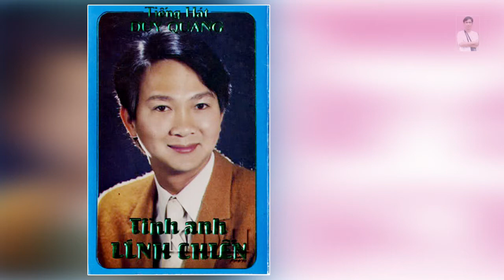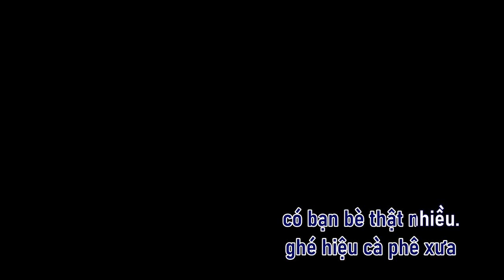Hát cho mai sau - Duy Quang karaoke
Trịnh Lâm Ngân
Đường dài miệt mài tôi đi...